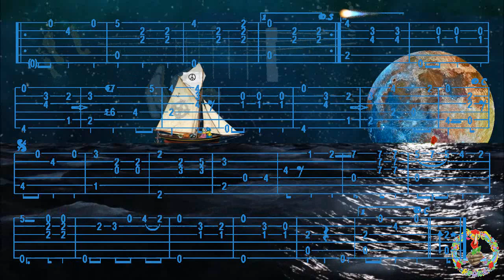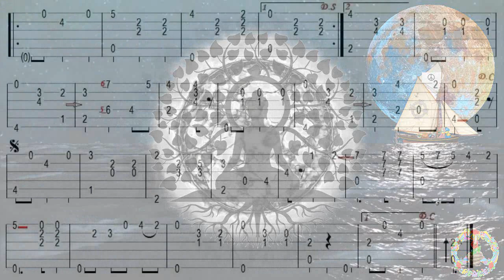RAYO DE LUNA, Maximo Puente ARNAO, FingerStyle Guitar Cover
Bonjour, p'tite Ballade au clair de Lune pour mes Gavroches en Vadrouille, Valse, Tab trouvée chez "Marieh Forum", Merci de votre Visite, à Demain, Fab